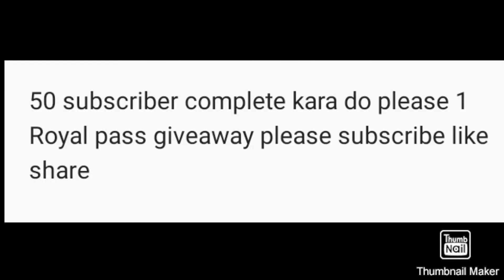plazzzzz 50 subscriber complete kara do